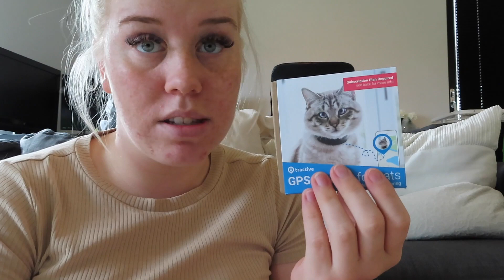Mamma for 1 dag!! (Vlog #21)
♡VIDEO/REDIGERING
Kamera: Canon eos 600d
Vlogkamera: Canon SX740
Redigeringsprogram: iMovie & Picmonkey
Studiolys: Skatush

♡INFO
Alder: 20 år
blogg: Amaliestava.blogg.no